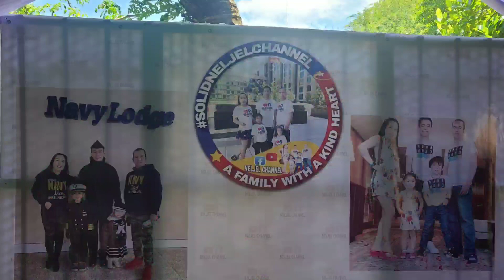PAANO MAGPAKAIN SA NGT? COVID SURVIVOR SI MAMA/MAMA KO SA KABILA NG ALZHEIMER DISEASE/PAGMAMAHAL/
Panoorin kung paano pinakain ni Mrs. Neljel Channel ang maysakit niyang Ina sa pamamagitan ng NGT or pagdaan ng pagkain mula ilong papuntang tiyan.